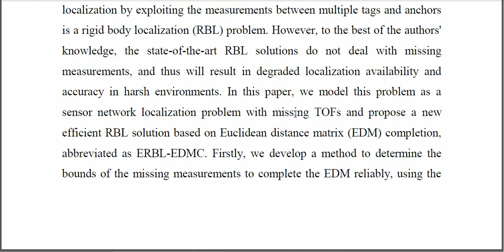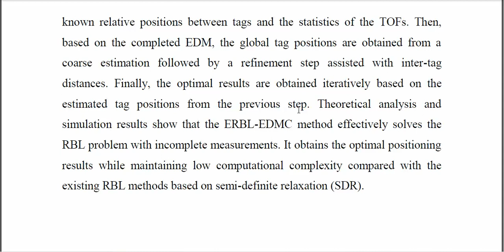Efficient Rigid Body Localization Based on Euclidean Distance Matrix Completion for AGV Positioning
IEEE PROJECTS 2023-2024 TITLE LIST
From Our Title List the Cost will be,
Python=4500/-
Mininet=5000/-
Dot Net Project =2500/-
Java Project=2500/-

Support Including Packages
* Complete Source Code
* Complete Documentation
* Complete Presentation Slides
* Flow Diagram
* Database File
* Screenshots
* Execution Procedure
* Video Tutorials
* Supporting Softwares

Support Specialization
* 24/7 Support
* Ticketing System
* Voice Conference
* Video On Demand
* Remote Connectivity
* Document Customization